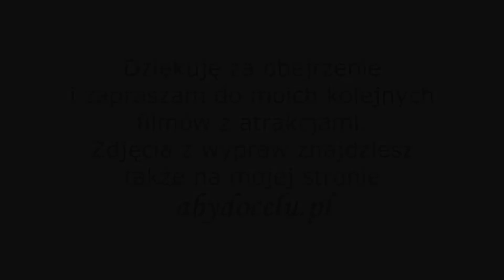[HD] Górna krawędź Śnieżnych Kotłów i RTCN niedaleko Szklarskiej Poręby w Karkonoszach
21 sierpień 2018 rok. Poza tym spacer z głową w chmurach, przerażająca przepaść i dno Śnieżnych Kotłów.